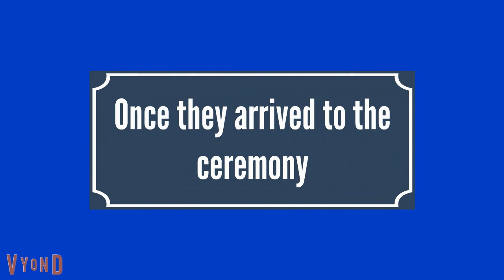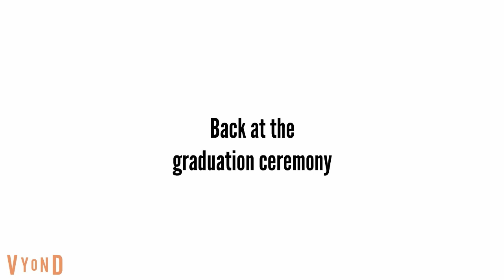Boris Skips Caillou's Middle School Graduation / Grounded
Instead he goes to Little Caesar's Pizza.